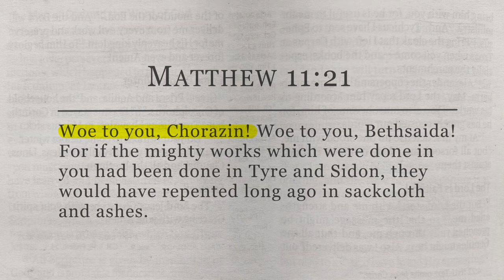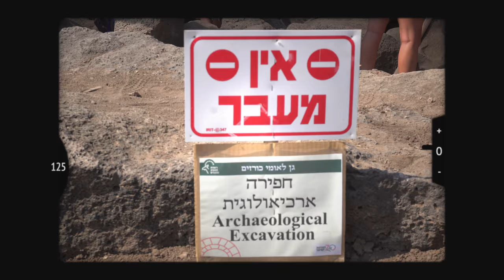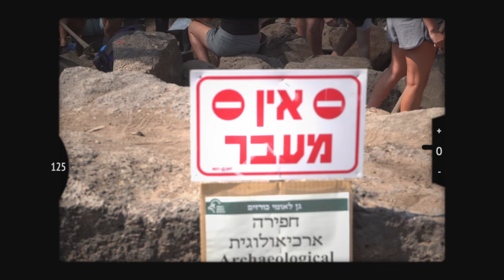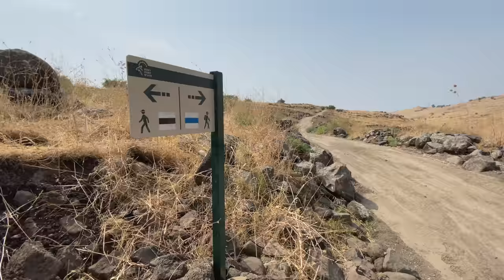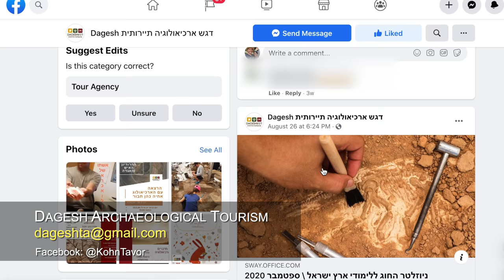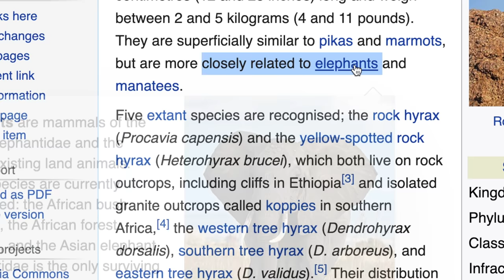Lifting the ancient floor of the cursed city of Chorazin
In the pages of the Bible, Chorazin (a.k.a. Korazim) is recorded as being one of the cities where Jesus had preached and performed miracles. Today, there is a national park that preserves the ancient city of Chorazin. But here is the problem — How do we really know that this is the actual biblical Chorazin?

This site had been excavated for over 100 years, but almost nothing substantial was found that dated back to the time of Jesus. The earliest findings were of the late third century.

We had been here before, two years ago, and made a video about this place. We met with the lead archaeologist, Achia Cohen Tavor, who was searching for evidence of a first-century dwelling, but back at that time, they did not yet find the evidence. So we left this place with a big question — Is this really the Chorazin that’s mentioned in the Bible?

But, today we are back! We are back because Achia is making a groundbreaking discovery. He was given permission to lift the floor of the ancient synagogue. So, join us today as we come alongside Achia on a once-in-a-lifetime opportunity to excavate an ancient synagogue of Chorazin!

Special thanks to the park’s administration for having us.

Season 4, Episode 9 (S04E09)

Copyright Notices:
— Information snapshots from Wikipedia.org

English Closed Captions edited by Terri Adams. Looking for English Captions of your own?